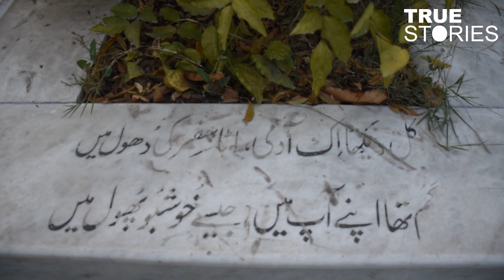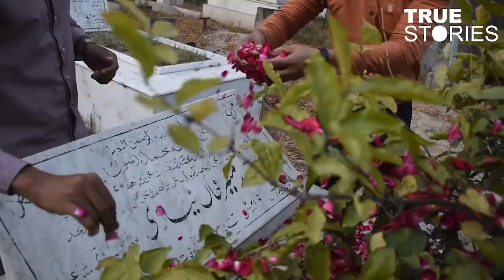An Exclusive interview | Munir Niazi wife Begum Naheed Munir Niazi | True Stories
Munir Niazi (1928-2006) is considered one of the most prominent literary figures of the 20th century. An accomplished poet, author, songwriter, and playwright, the South Asian writer’s contribution to the world of Urdu and Punjabi literature is unmatched in its extent.

True Stories Pakistan (TSP), in a candid conversation with Mrs. Niazi, brings to you unprecedented insight into the life of Munir Niazi. Here you will find the real-life story of an accomplished writer and sides of his personality never-revealed-before to the world.

True Stories (TS) is Pakistan’s premier digital media outlet focusing on thorough and in-depth analyses of a wide range of topics from current affairs to crime to human interest stories. We at TS dive deep into crucial topics of national as well as the international significance and bring forth unprecedented and underreported facts and figures so that our audience can get a balanced and impartial view of all sides of the picture.

Truth is the ultimate guiding principle at TS and we strive to inform, engage and empower our audience through factual and authentic reporting. Our mission is to bring about positive change in society through the accurate and transparent flow of information and empower the people of Pakistan to understand the issues of their life.